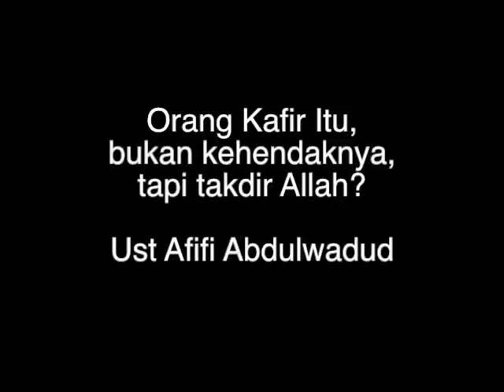Orang Kafir Itu bukan kehendaknya, tapi takdir Allah? Ust Afifi Abdulwadud